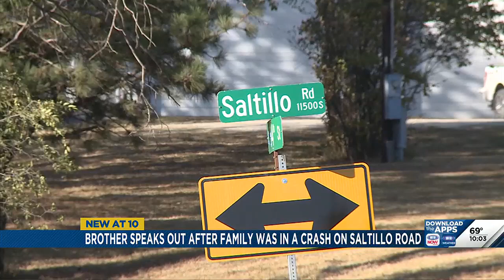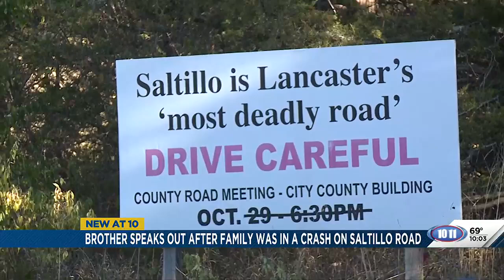Brother speaks out after family was in a crash on Saltillo Road